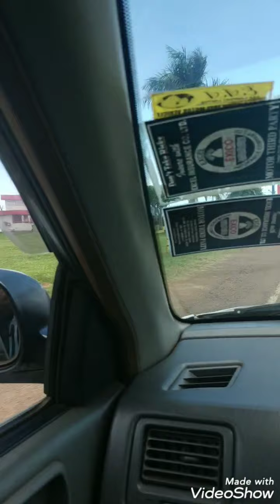اوغندا لؤلؤة افريقيا مدينة عنتيبي ENTEBBE,Uganda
جمهورية أوغندا  هي بلد يقع شرق أفريقيا، ويطلق عليها اسم لؤلؤة أفريقيا، تحدها من الجهة الشرقية كينيا، ومن الجهة الشمالية جنوب السودان، ومن الجهة الغربية جمهورية الكونغو الديمقراطية، أمّا رواندا فتحدّها من الجهة الجنوبية الغربية، في حين تحدها من الجنوب دولة تنزانيا.تعتبر عنتيبي عاصمة القديمة والان هي العاصمة هي كمبالا اسعار الفنادق اغلي نسبيا من كمبالا